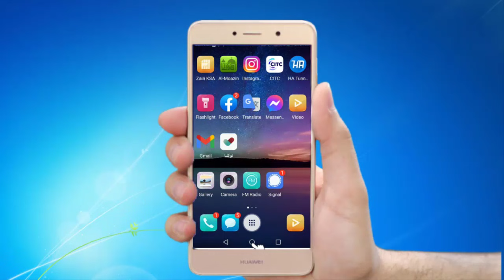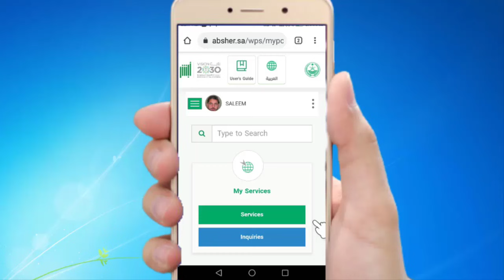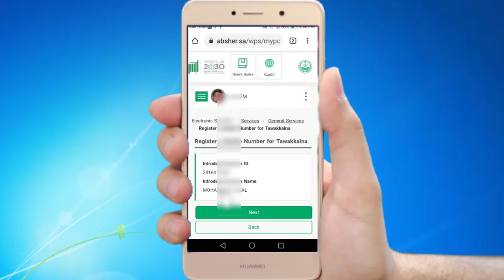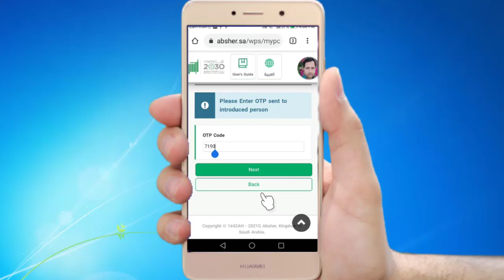how to create tawakkalna account without absher